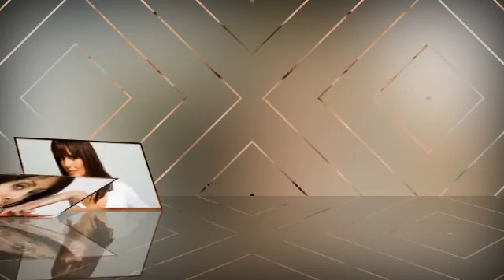дамы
Роньжина Лилия